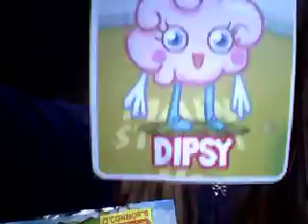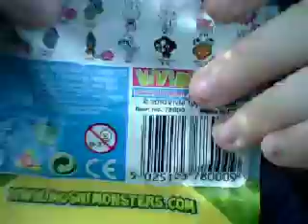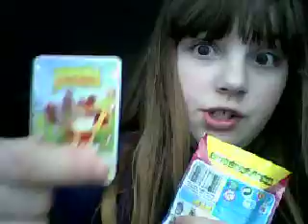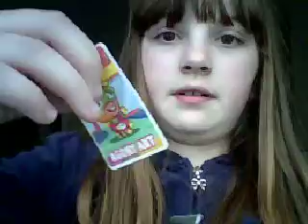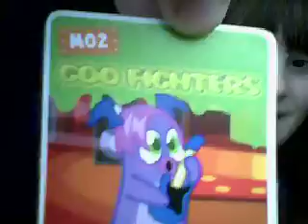opening 3 packs of moshlings and 2 5 packs series 3 and series 1 pack